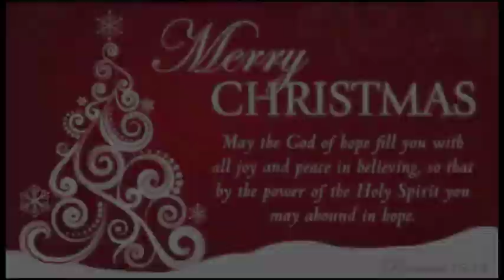2015 FCA Christmas Program 2